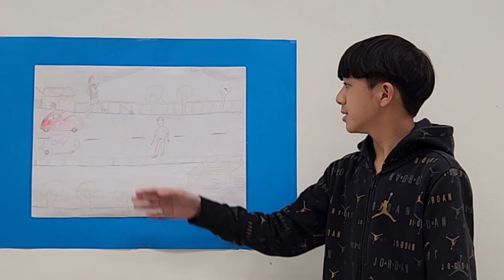Tinbudi - When You Reach Me